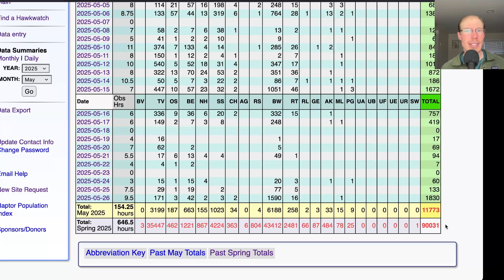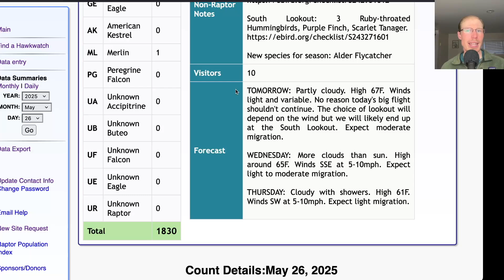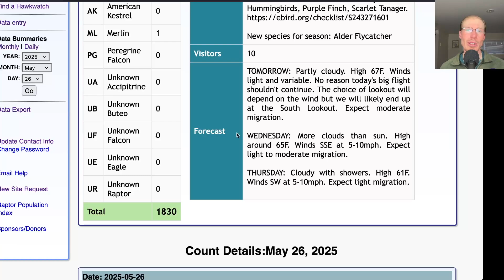[87] Big Late-Season Raptor Flight (1,800+) at the Derby Hill Hawk Watch, 5/26/25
Hawk Watcher David Brown gives the daily summary of the raptors and bird sightings at the Derby Hill Hawk Watch. The Derby Hill Bird Observatory is located in Mexico, New York, USA.